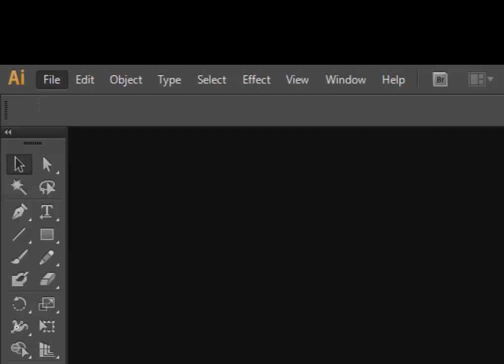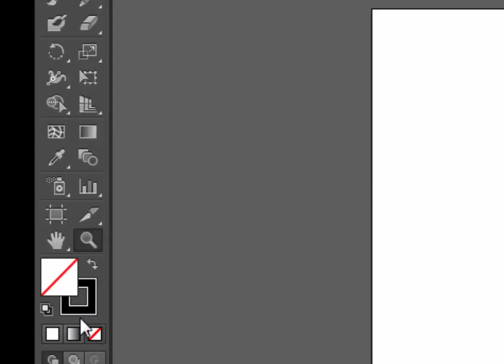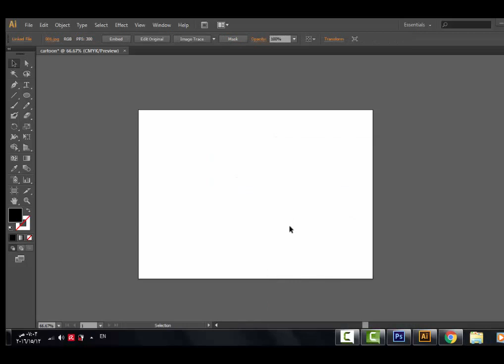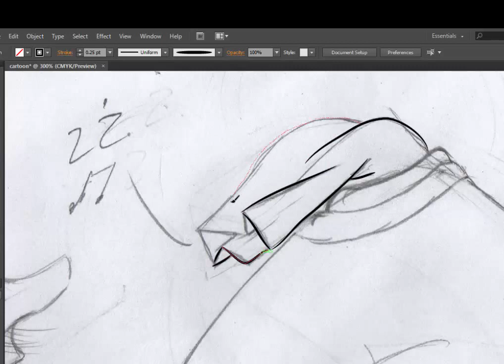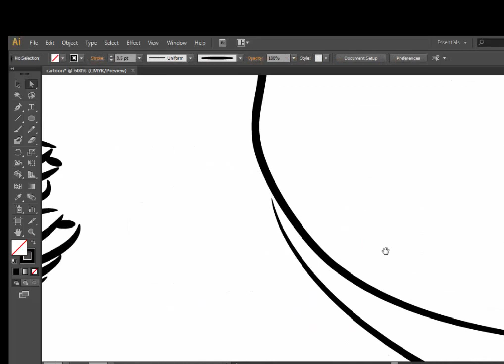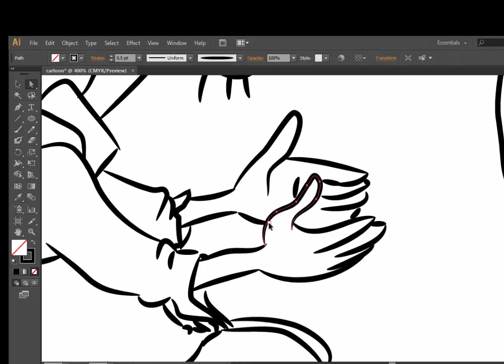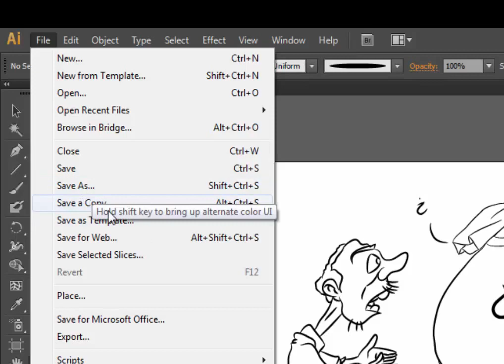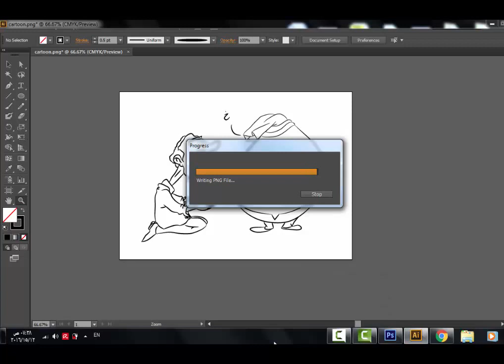cours illustrator one tutorial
How To Get Started with Adobe Illustrator CS6
illustrator tutorials for beginners draw - cartoon- comics -
Adobe Illustrator CS6 & CC - Basics
Adobe Illustrator CS6 for Beginners - Tutorial 1
A Facebook account :